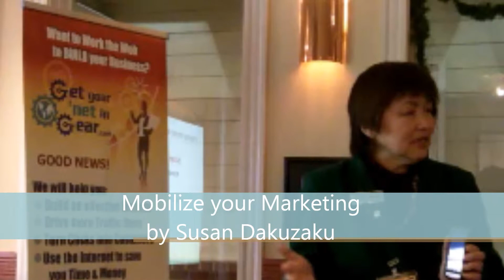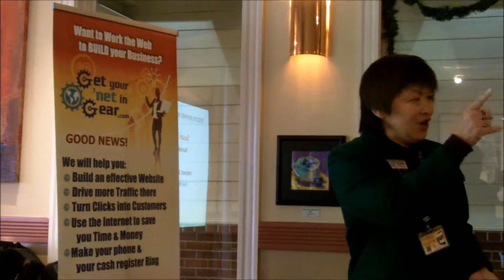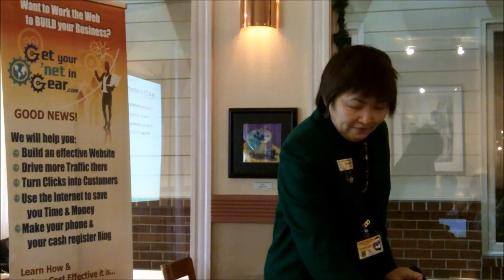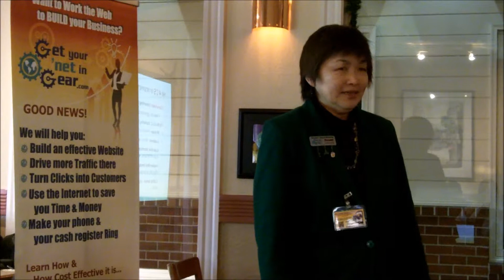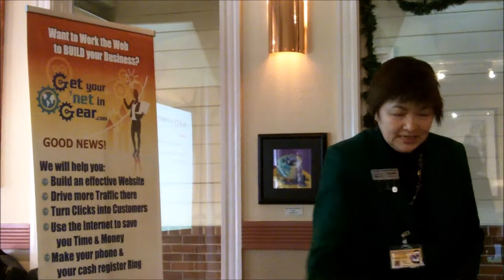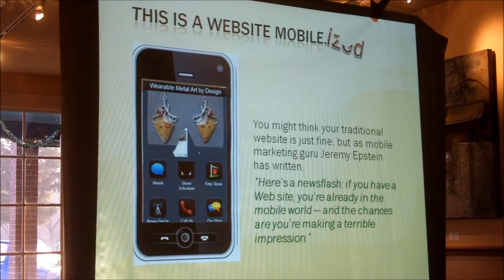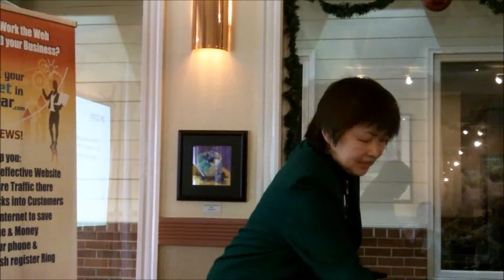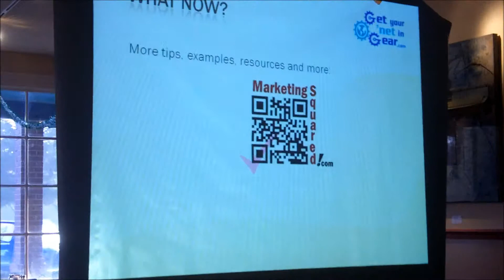Susan Dakuzaku Speaks on why to do a mobile website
Susan Dakuzaku speaks to Arden Arcade Successful Thinkers about why to do a mobile website in 2012